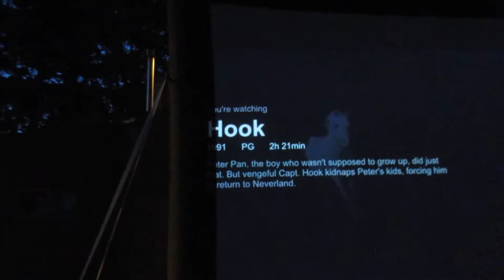Movie Night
We watch a movie under the stars. We are actually doing this every friday for the next 5 weeks. So excited!